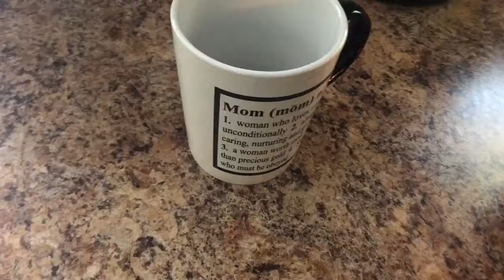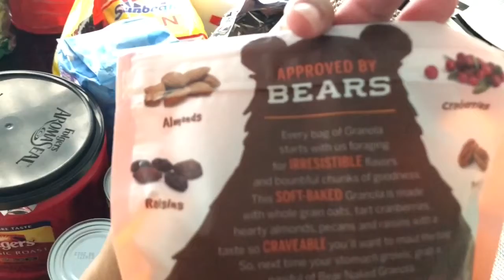postpartum triggers | day in the life vlog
day in the life vlog | postpartum struggles